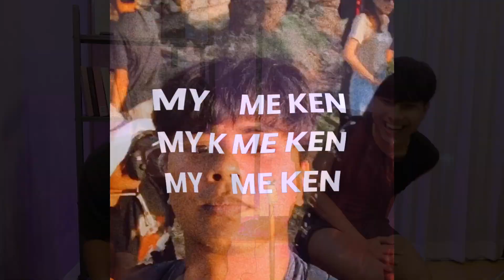นี่แหละตัวแม่ ตัวแซ่บ!! | HIWWHEE : Get Me Cum [ MV THAI REACTION ]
มาแล้วทุกคนน ถึงรอบนี้จะมาแปลก แต่ก็ถือว่าเป็นการได้ออกมาบอกว่า จริงๆแล้วฉันนี่แหละแฟนหิ้วหวีตัวจริง  กับการรีแอคชั่นเอ็มวีเพลง Get Me Come ของแก๊ง YouTuber ท่องเที่ยวอันดับ 1 ในใจฉันอย่างหิ้วหวี ที่มาครั้งนี้ คือฟาดจริง แล้วชอบมากกกก ทุกคนเต็มที่กันจริง เอาไปเลย 10 10 10
ถ้าผิดพลาดตรงไหน ขออภัยมา ณ ที่นี้ด้วยนะคะ
Facebook : MY K ME KEN